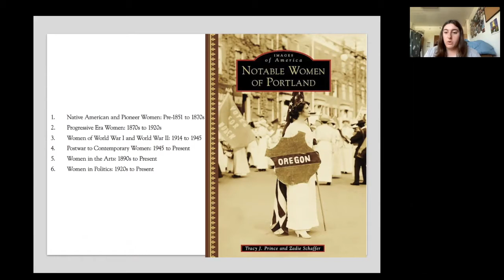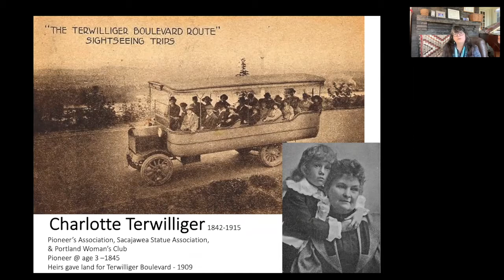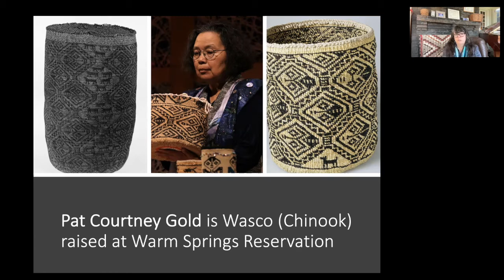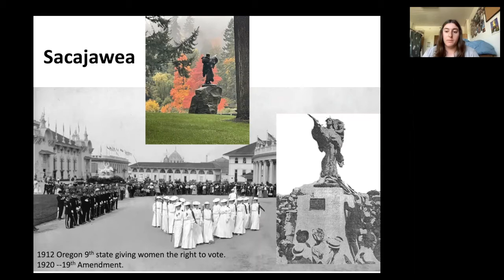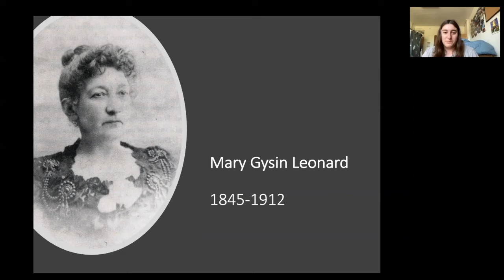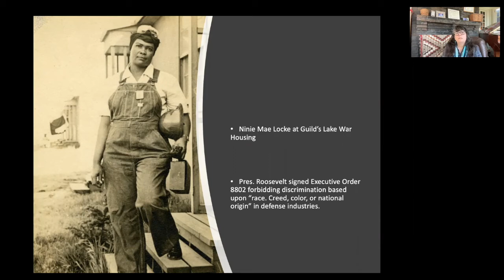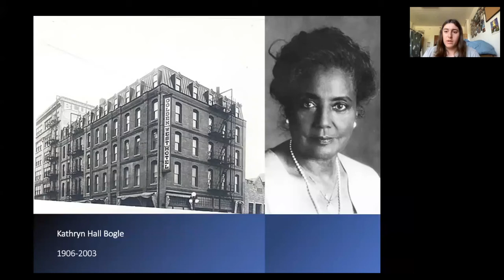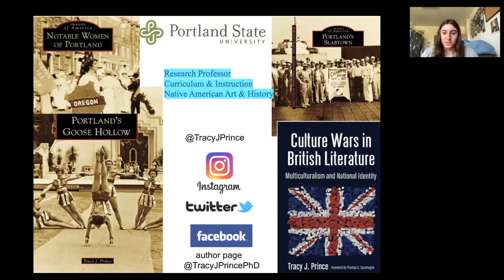Notable Women of Portland short intro by Zadie Schaffer and Dr. Tracy Prince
A very short introduction about the book Notable Women of Portland--created for a workshop at Lincoln High School. At the new LHS building, there will be a mural along SW 18th Ave. Artists Lynn Yarne and Shu-Ju Wang have been commissioned to create the design. They are seeking community input on ideas/images that are meaningful to Lincoln High School and the history of the site.

The artists invited my daughter (Zadie Schaffer, my co-author) and me to film a brief overview about this fascinating history, as part of their on-going community engagement plans. Much of the content that we mention can be further explored in our book.

Notable Women of Portland book:
The story of Portland, Oregon, like much of history, has usually been told with a focus on male leaders. This book offers a reframing of Portland's history. Many women made their mark and radically changed the Oregon frontier, including Native Americans Polly Johnson and Josette Nouette; pioneers Minerva Carter and Charlotte Terwilliger; doctors Marie Equi, Mary Priscilla Avery Sawtelle, and Bethina Owens-Adair; artists Eliza Barchus and Lily E. White; suffragists Abigail Scott Duniway, Hattie Redmond, and Eva Emery Dye; lawyer Mary Gysin Leonard; Air Force pilot Hazel Ying Lee; politicians Barbara Roberts and Margaret Carter; and authors Frances Fuller Victor, Beverly Cleary, Beatrice Morrow Cannady, Ursula Le Guin, and Jean Auel. These women, along with groups of women such as "Wendy the Welders," made Portland what it is today.

 Chapters:
1. Native American and Pioneer Women: Pre-1851 to 1870s
2. Progressive Era Women: 1870s to 1920s
3. Women of World War I and World War II: 1914 to 1945
4. Postwar to Contemporary Women: 1945 to Present
5. Women in the Arts: 1890s to Present
6. Women in Politics: 1920s to Present

Reference to Old Portland, refers to the inner west side from the Willamette River to the Tualatin Mountains -- known as the West Hills).

About the authors:
Dr. Tracy J. Prince (PSU Research Professor) has uncovered many such histories in her books Portland's Goose Hollow, Portland's Slabtown (co-authored), and Notable Women of Portland (co-authored with her daughter, Zadie Schaffer).

Zadie Schaffer is a book author and public speaker. In her frequent presentations to universities, historical societies, schools, libraries, and civic groups, she talks about overlooked women's histories, uncovered in her co-authored Notable Women of Portland book.